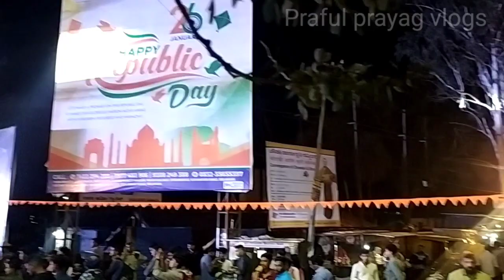ಬೆಳಗಾವಿಯ ಸಂಭಾಜಿ ಮಹಾರಾಜ್ ವೃತ್ತದ ನವೀಕರಣ,ಹೋಮ#dharmveersambhajimaharaj#belagavi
Vlogs26🙏💖
ಬೆಳಗಾವಿಯ ಸಂಭಾಜಿ ಮಹಾರಾಜ್ ವೃತ್ತದ ನವೀಕರಣ,ಹೋಮ संभाजी महाराज सर्किल, बेलगाम का जीर्णोद्धार और होमा
Inauguration of the developed dharmavir Sambhaji Maharaj statue surroundings